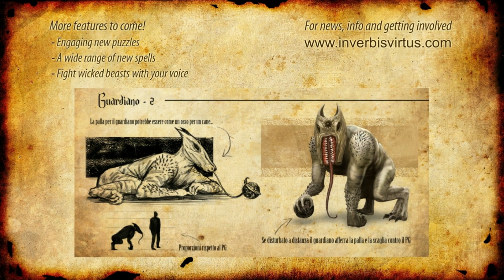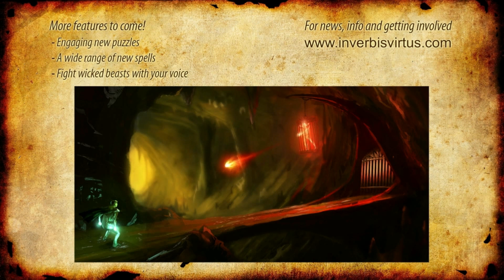Gameplay-In Verbis Virtus, provo la prova!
--GUARDATE A 720 PER AVERE LA GRAFICA OTTIMALE--
Gameplay su In Verbis Virtus! Gioco nel quale si utilizza la voce per lanciare incantesimi!